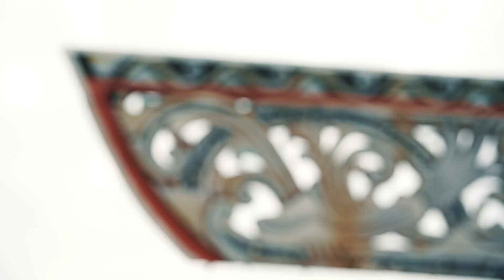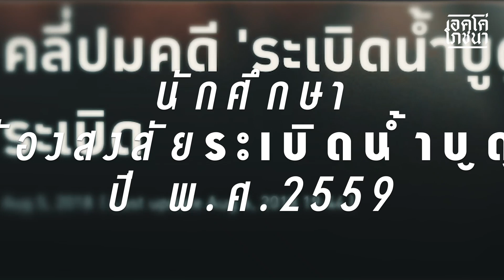บู ดู นิ | เอคโค่โภชนา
หอมมมมม กลิ่นบูดู แต่บูดูที่นี่หอมไม่เหมือนใคร เพราะใช้วัตถุดิบพื้นถิ่น

น้ำบูดูแทบจะอยู่ในทุกเมนูของชาวใต้ ข้าวยำ น้ำชุป เอาจริงๆแค่ข้าวสวยร้อนๆกับน้ำบูดูก็ดีต่อใจแล้ว

ว่าแล้วก็ลงใต้ตามไปดู น้ำบูดูเฮง กว่าจะได้บูดูกลิ่นเย้าใจ เขาทำกันยังไง